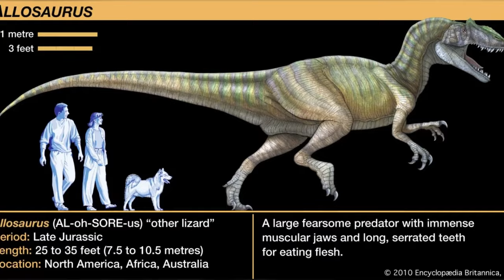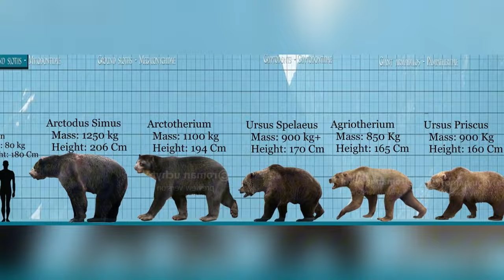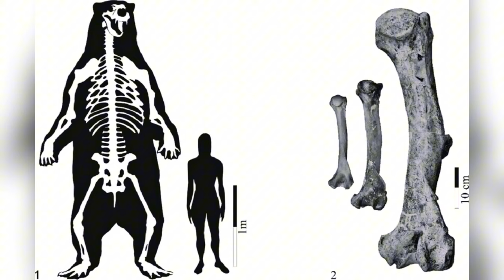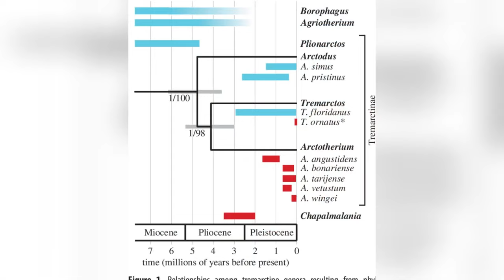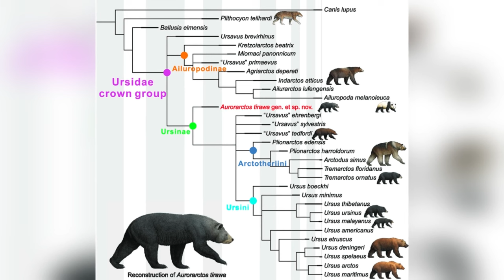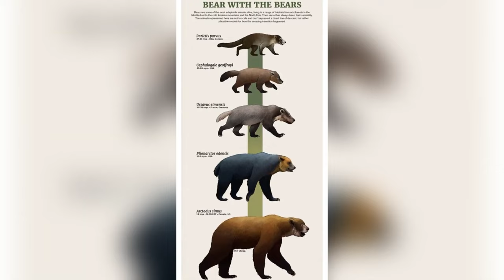2 Hours of Amazing Ancient Animal Secrets to Fall Asleep Fast!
Prepare for a journey into the ancient world as we explore some of the most fearsome creatures that ever lived. From the mighty Arctotherium Angustidens, known as the Beast Bear, to the terrifying Titanoboa, this two-hour documentary will keep you on the edge of your seat. Discover the real-life "Hell Pigs" (Entelodonts), the giant sloths known as Megatherium, and the formidable Deinosuchus. Learn about the American Lion (Panthera Atrox), the terrifying Smilodon, the ancient giant turtle Archelon, and the remarkable Amphycionids, or Bear Dogs. These creatures roamed the Earth long before humans and left behind a legacy of awe and mystery.

Don't miss this incredible dive into prehistoric wildlife, where the truth is more frightening than any nightmare.

Chapters:

00:00 Introduction
00:39 Arctotherium Angustidens / the Beast Bear
11:39 Entelodonts / Hell Pigs
23:41 American Lion / Panthera Atrox
45:24 Deinosuchus
59:45 Megatherium Americanum / Giant Sloths
1:12:35 Smilodon / Saber-toothed Tiger
1:33:29 Titanoboa
1:45:34 Archelon / Giant Turtle
2:04:04 Amphycionids / Bear Dogs
2:16:24 Conclusion